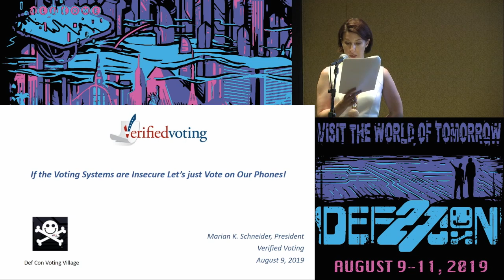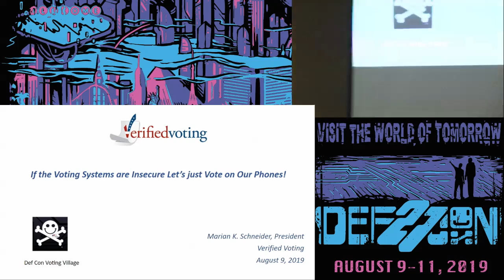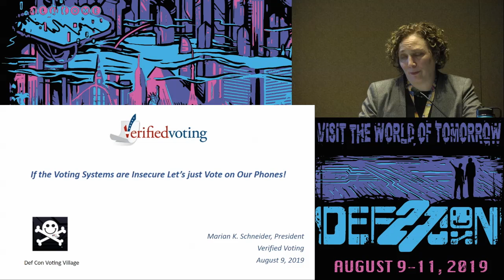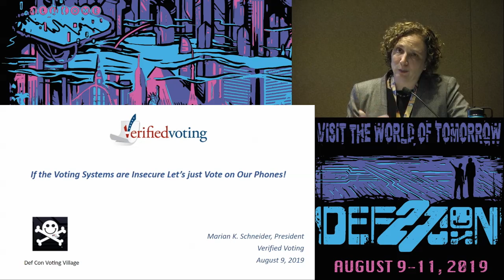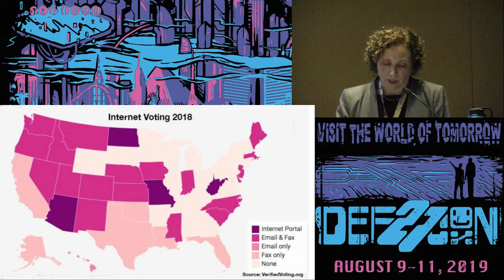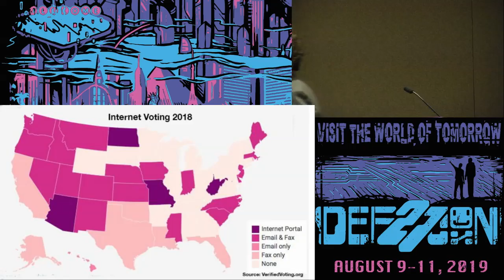Marian Schneider - Voting Systems are Insecure Lets just Vote on Phones - DEF CON 27 Voting Village